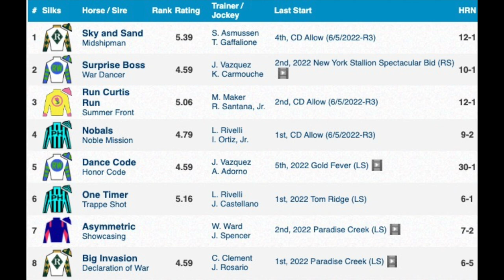Picnic Table Talk - from Saratoga, Sunday July 17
Andrew Capone and Ed Feldheim cover today's Quick Calls stakes on day four of the 2022 Saratoga meet.